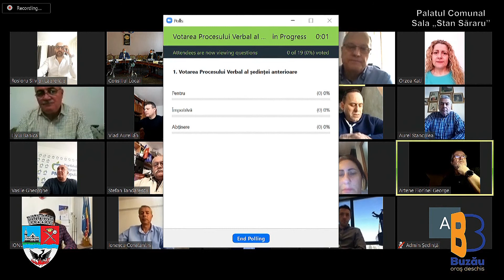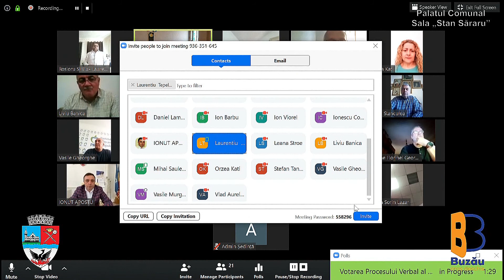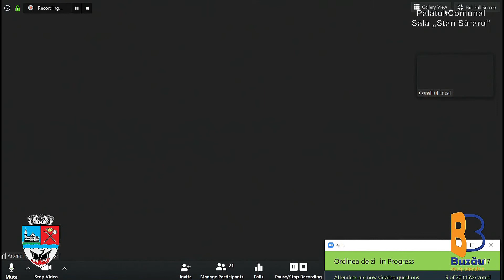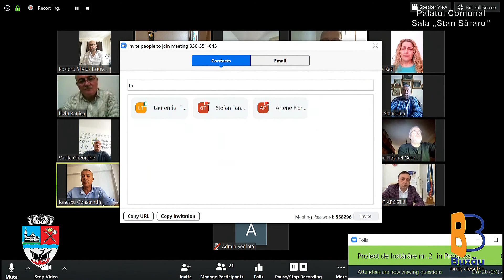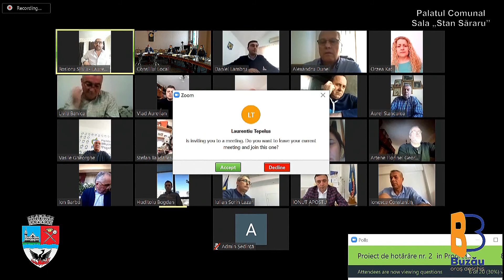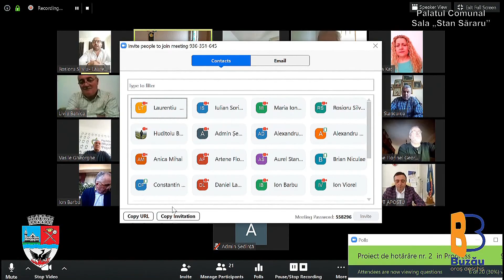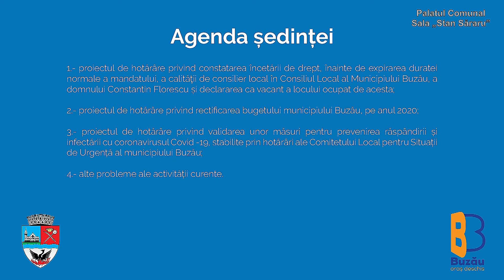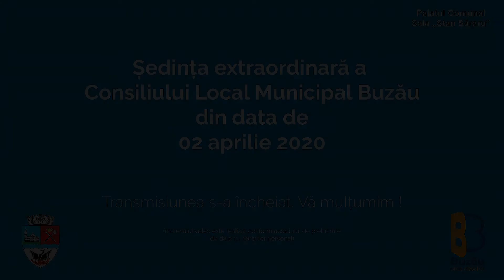Ședința extraordinară a Consiliului Local Municipal Buzău | Palatul Comunal | 2 aprilie 2020